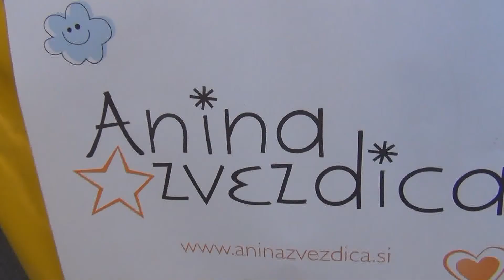WHY NERVOZA - Matej Oražem športni direktor NK Domžale